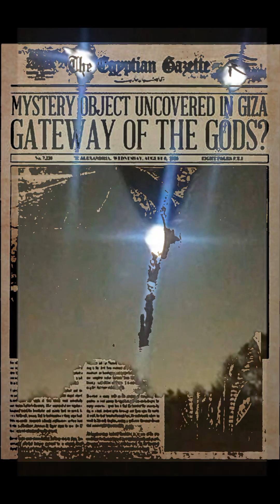UNREAL U.F.O. IMAGES AND VIDEOS!